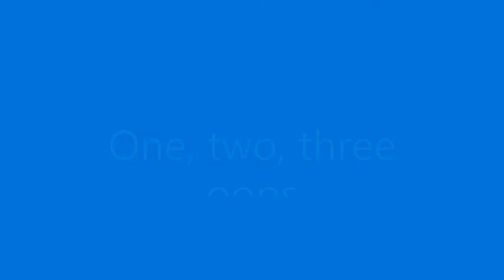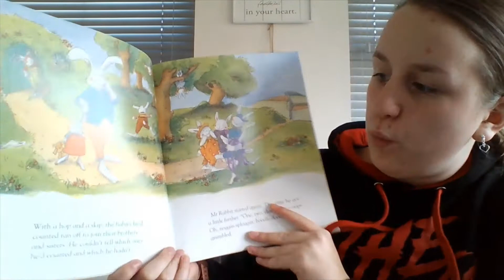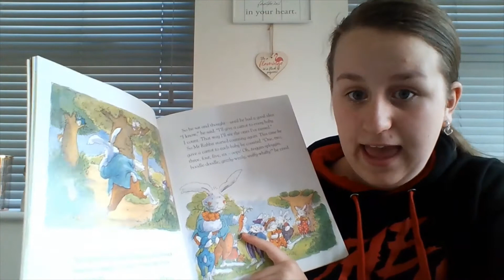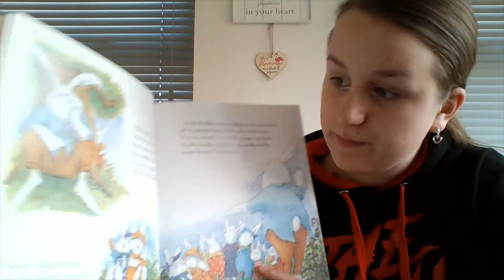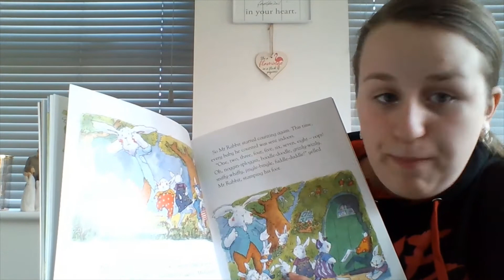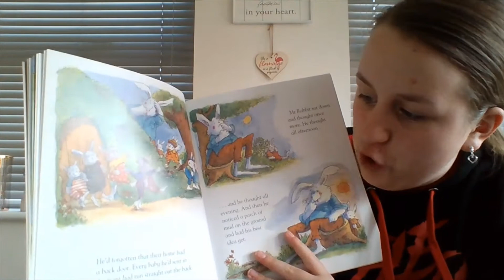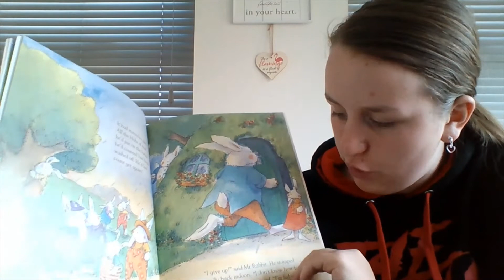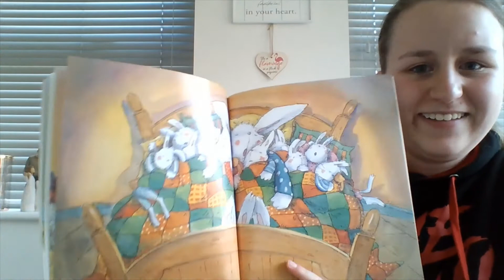One, two, three story